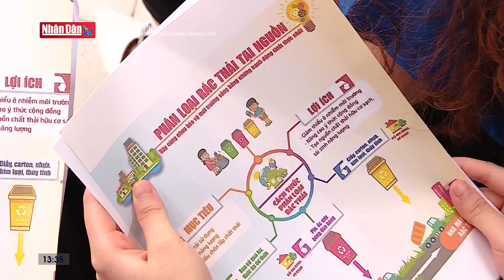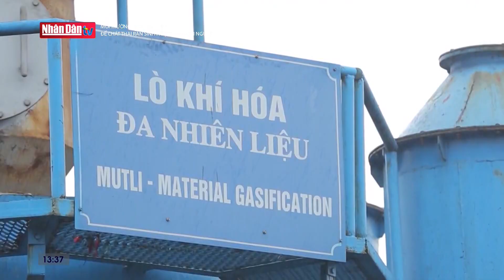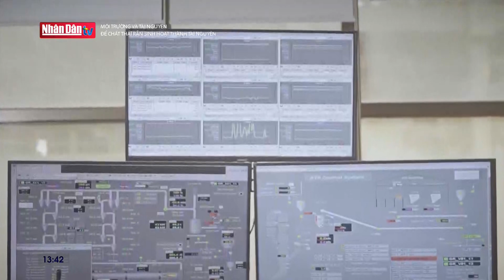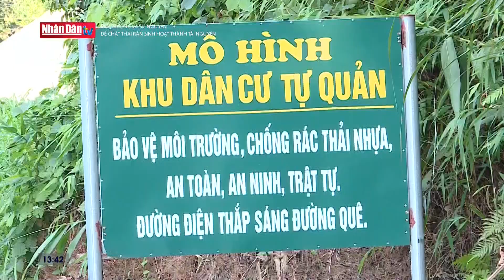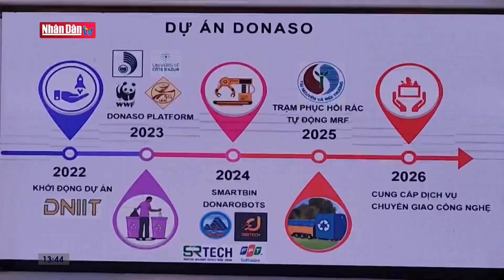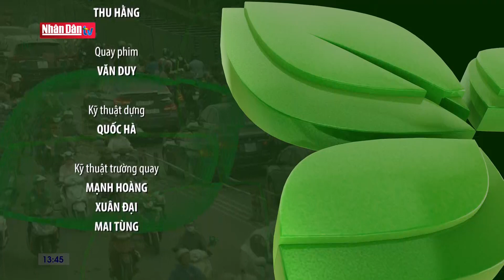Tình hình rác thải khó phân hủy ở Việt Nam (Chương trình Môi trường và Tài nguyên ngày 22/7/2023)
Thực trạng phân loại rác thải ở Việt Nam đang là nguy cơ dẫn đến đưa Việt Nam là nước nằm trong số 20 quốc gia có lượng rác thải lớn nhất và cao hơn mức trung bình của thế giới.